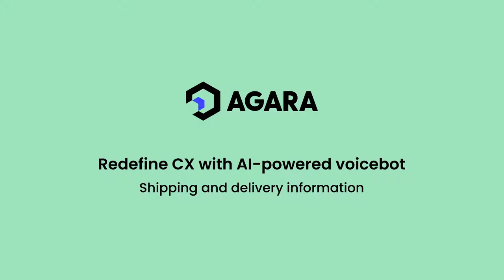AI-powered ecommerce voicebot for product, shipping and delivery information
Engage customers visiting your e-commerce store in real-time, human-like communication using Voice AI technology